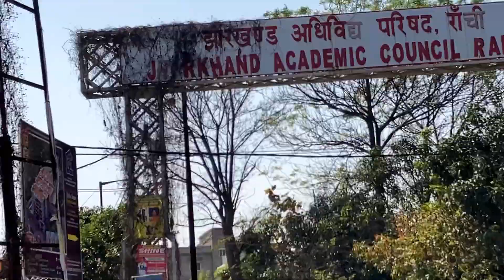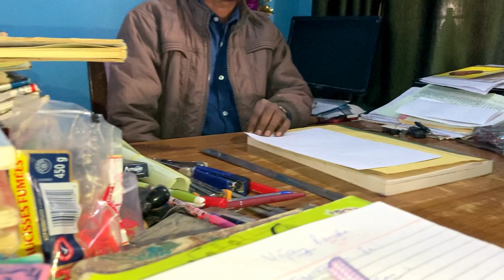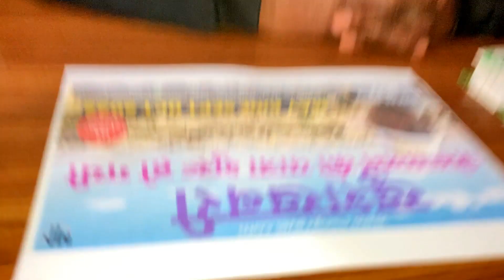तीर्थ स्थान उलहतु | MINOR BASILICA ULHATU By Fr Maximus Toppo | Ranchi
तीर्थ स्थान उलहतु | MINOR BASILICA ULHATU By Fr Maximus Toppo | Ulhatu Ranchi

i hope you are enjoying my videos, 💚 I'm so grateful for your support! You're Amazing! 💚

Gears-
# Universal Travel Adapter with High Speed rts (paid link)
# Cubonic Apai Genie 360 Rotation AI Tracking Mobile Holder Unmanned (Black) (paid link)
# VELOMAX Keychain LED Light 2-Hours Battery Life with Bottle Opener (paid link)
# Manfrotto Tripod (Black) (paid link)
# Oppo Enco Air 2 Pro Bluetooth Truly Wireless in Ear Earbuds with Mic-
(paid link)
# Arctic Fox Slope Anti Theft Backpack with USB Charging -
(paid link)
# HIFFIN HF-49 RGB Video, LED Camera Light 360° Full Color Portable (paid link)
# Apple Lightning to 3.5 mm Headphone Jack Adapterm -
(paid link)
# Phone Tripod Mount (paid link)
# Shirt for Men (paid link)